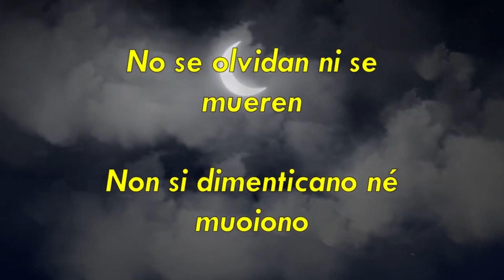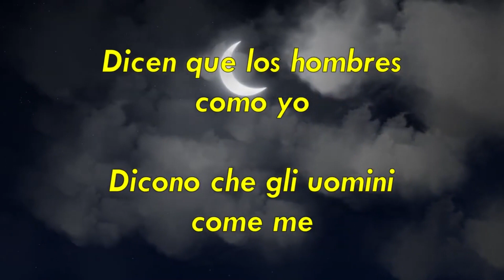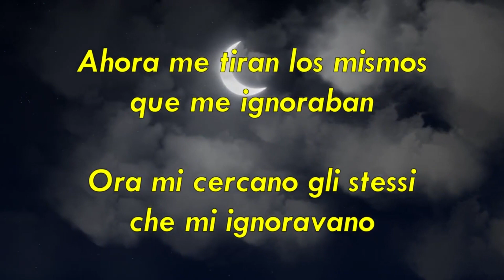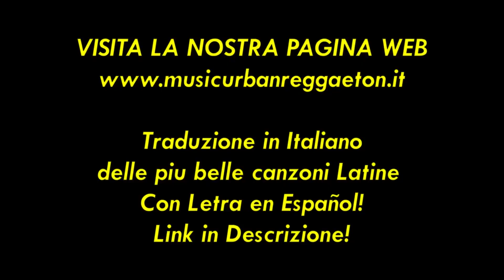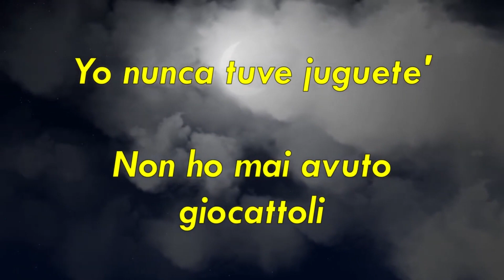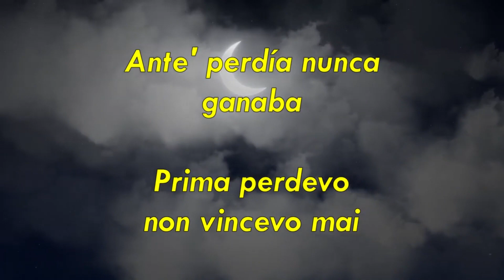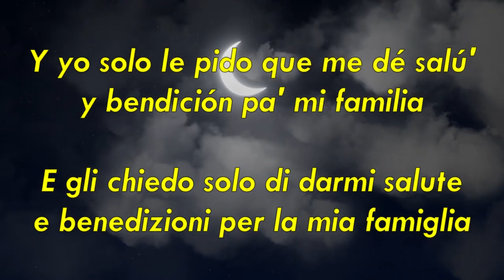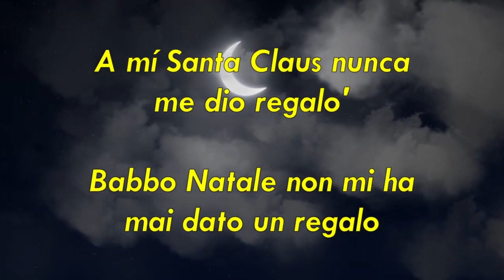Bori - 6ix9ine x Lenier -- Traduzione Italiano / Letra ESP Lyrics [1 Hour Version]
Testi e Traduzioni in Italiano delle piu belle canzoni Latine Con Letra en Español 🌍🌈✨

Letra de las canciones de reggaeton mas exitosas con traducción al Italiano 🔥

All donations will be used to grow the channel and support the expenses to be able to follow and witness events around the world firsthand and be able to share them with all of you in the best way!

-Para hacer crecer el canal y mejorar los contenidos, he abierto una campaña de GoFundMe... o a través del enlace Donaciones de PayPal... en la descripción en la información de la página!
¡Todas las donaciones se utilizarán para hacer crecer el canal y apoyar los gastos para poder seguir y presenciar eventos en todo el mundo de primera mano y poder compartirlos con todos ustedes de la mejor manera!

Tutte le donazioni verranno usate per far crescere il canale e sostenere le spese per poter seguire ed assistere agli eventi in tutto il mondo in prima persona e poter condividerli con tutti voi nel migliore dei modi!